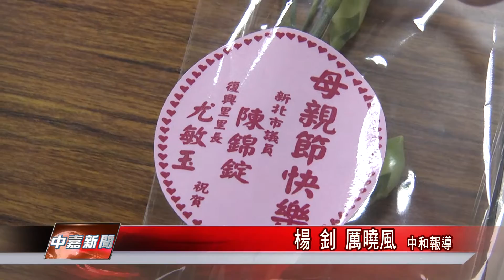1050505【中嘉新聞】復興里慶母親節 溫馨手作康乃馨